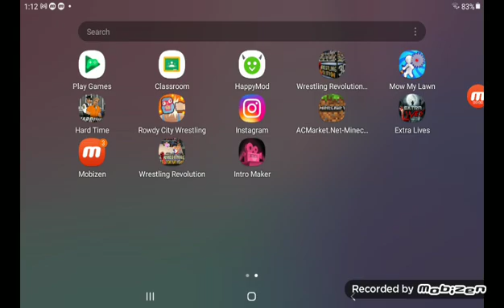last retro video for now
Rj berry my running back is washed